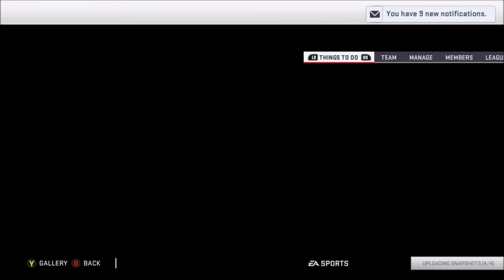Week 8 | Rebuild: Cleveland Browns | Season 9 | Madden 19 | Ep 172 | Crazy Town Gaming